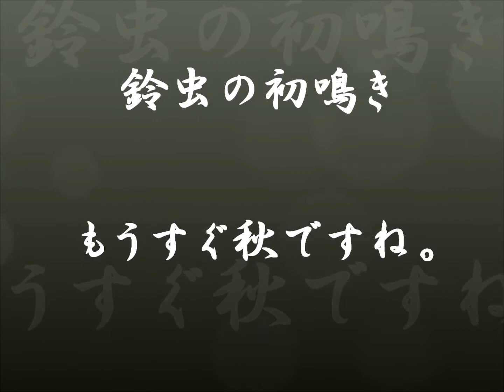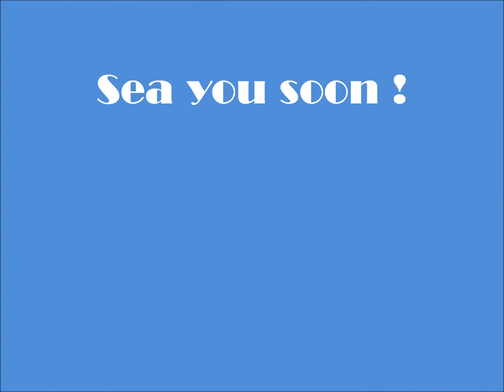鈴虫とパ－シ－・フェイスのコンサ－ト 【Concert played by the cricket】